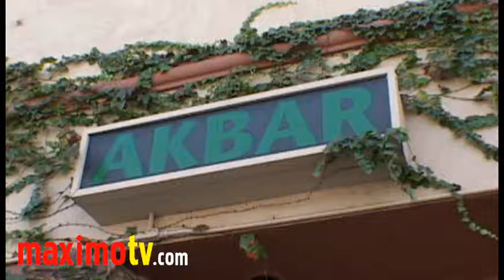Julie Brown Interview "Not Just Another Drunk Chick" Video Release Party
EXCLUSIVE INTERVIEW: Julie Brown interview at AKBAR while filming her music video "Another Drunk Chick" in Silver Lake, Ca USA August 29, 2010 - Interview by Arista Ilona